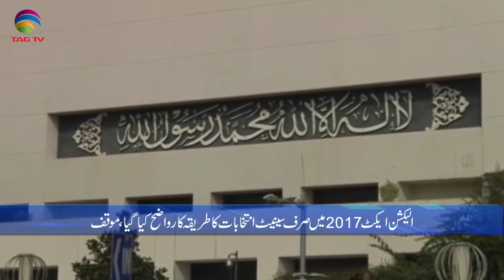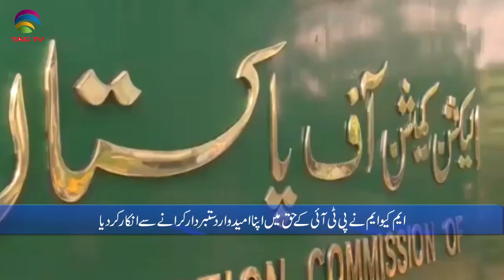Pakistan News Bulletin with Waqar Hussain, Jan 25, 2021